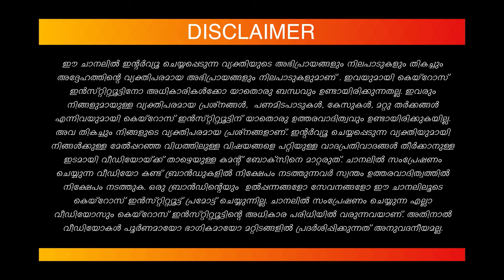An Interview with actress Ambika Mohan | സിനിമയിലെ സ്ഥിരം അമ്മ | Kairos Talk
Ambika Mohan is an Indian actress known for her work in Malayalam cinema and television serials mostly in supporting roles. She made her debut in the film, Meghamalhar (2001) and has acted in around 300 films till date. Lets hear more about her life journey on Kairos Talk.

Kairos Talk features the best talks and interviews to bring together bright minds to share their stories that are idea focused, to foster learning, inspiration, and wonder. We passionately believe that a well-told story has the power to reshape attitudes, lives and ultimately, the world. Our mission is to find and showcase the best life stories that public should know. In this show, you can expect to be amazed, inspired and enriched by life changing experiences and stories. This is the right platform for entrepreneurs and persons to showcase their talents, brands, products and services.

Kairos Talk is conducted by Kairos Institute, one of the best Aviation & Logistics Academy ; front runners in the arena of job oriented education in Kerala & it has won Best Aviation & Logistics Academy Award & Training Excellence Award.